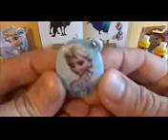Looney Tunes European Collection Figuren mit Überraschung Sticker Spielzeug 1